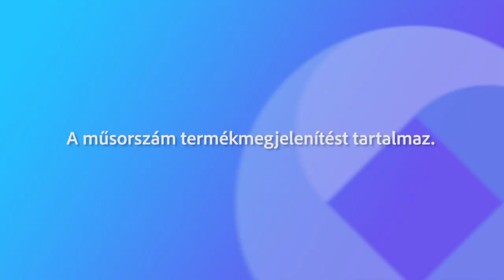230103 Ünnepi Beszélgetések Mészáros Attila